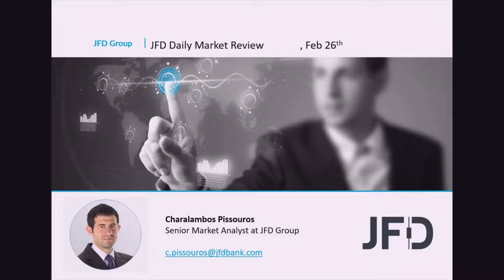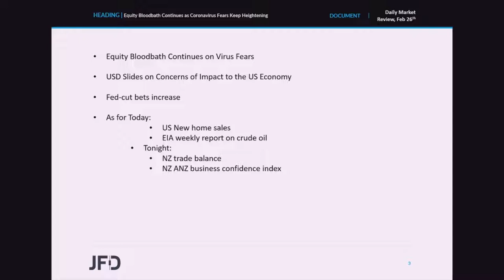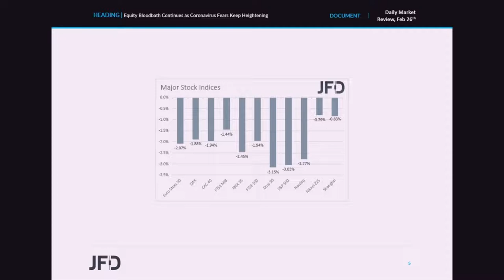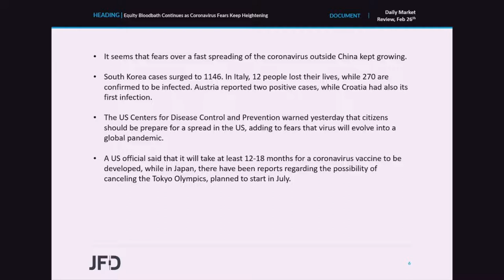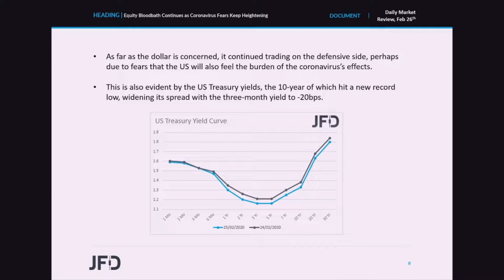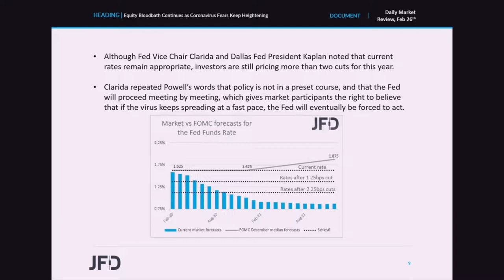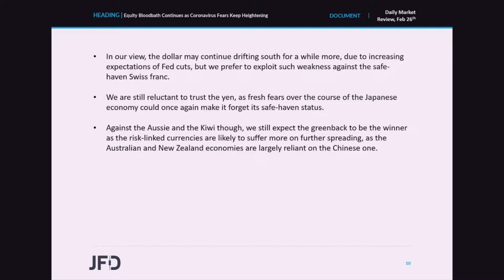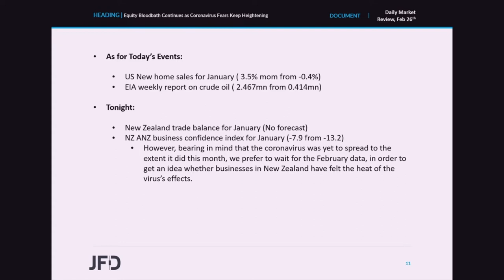Daily Market Review: Equity Bloodbath Continues as Coronavirus Fears Keep Heightening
The financial world continued trading in a panic mode, with equities extending their free fall, and safe havens keep attracting flows. That said, the dollar was lower against most of the other G10s for another day, perhaps due to fears that the US will not prove immune to the coronavirus’s economic effects.